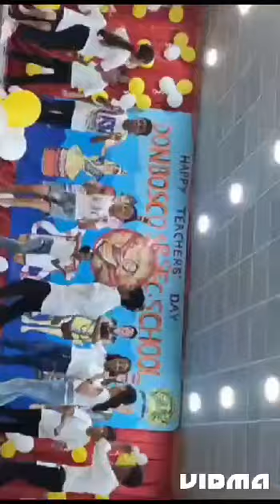Teachers day celebration DBHS Lichubari Jorhat Assam